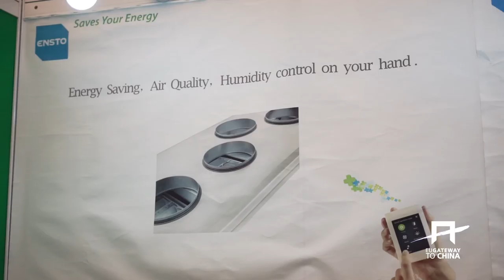EU Gateway | Business Avenues targets the right companies to help you expand to Asia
"The EU Gateway has been targeting the right companies in the Beijing area for us. It's been a lot easier to meet a lot of companies that are relevant to us. Instead of being in an open fair where everyone walks in and you have no idea who they are; the EU Gateway Programme has been very beneficial to meet the right people."
Ilkka Hyttinen, (Finland), ENERVENT